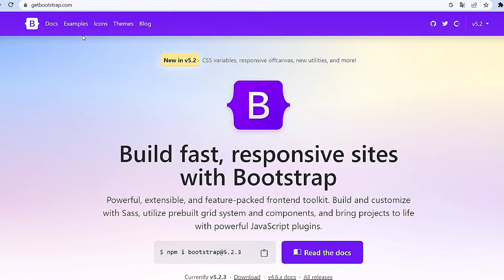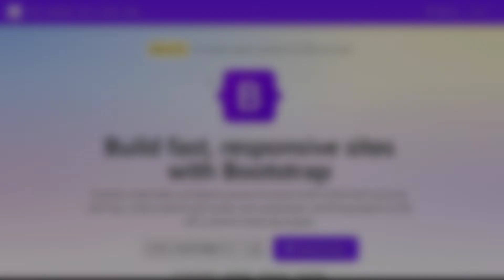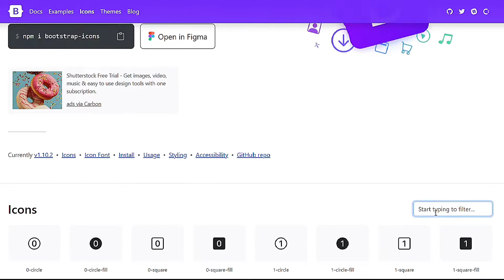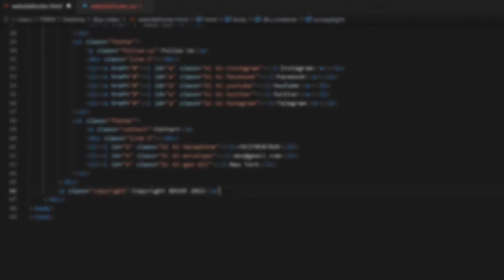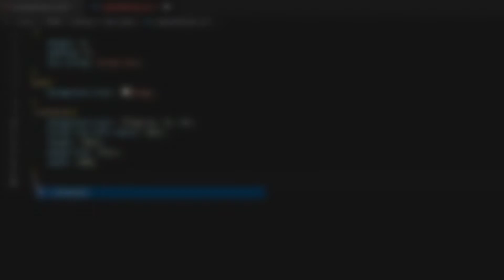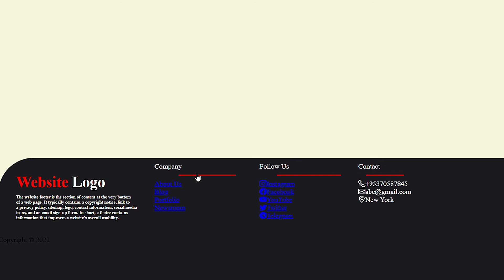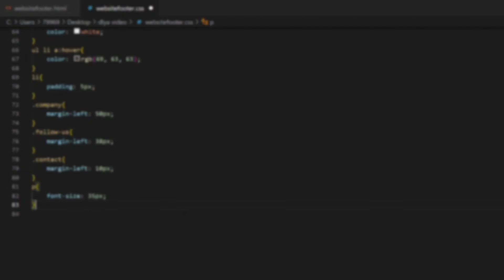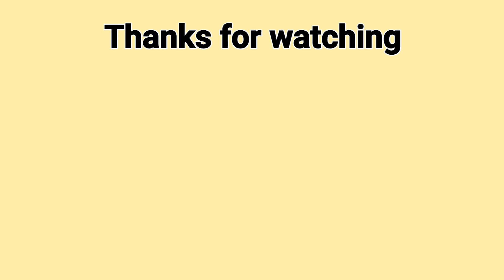Responsive Footer Design using HTML & CSS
In this video you will learn how to make a website footer using HTML and CSS.We will design this footer using HTML and CSS.Subscribe IT Programmer to watch more videos on Web Design Tutorial.

creating a footer in html,footer html css design,footer design in html css,Responsive footer design.